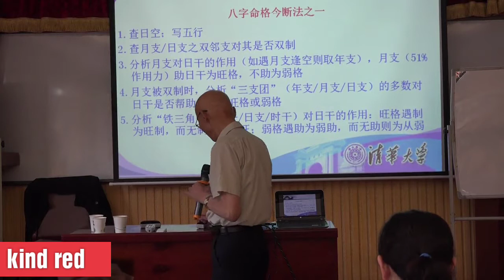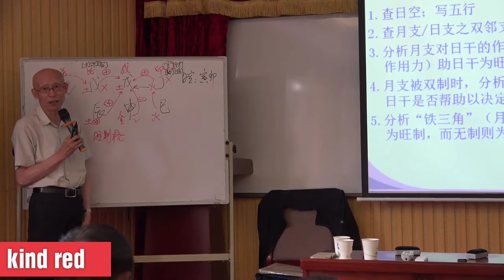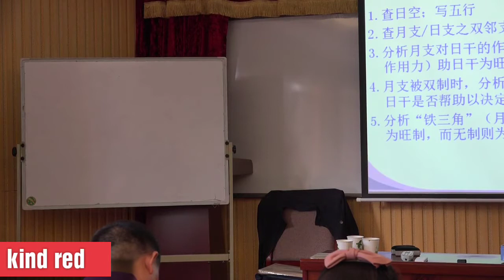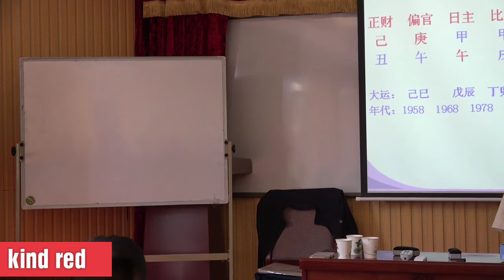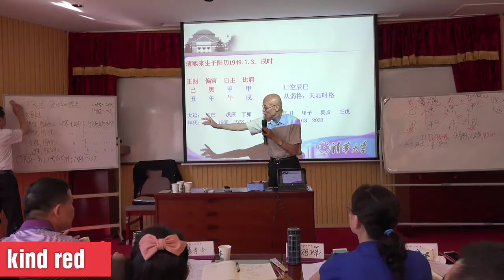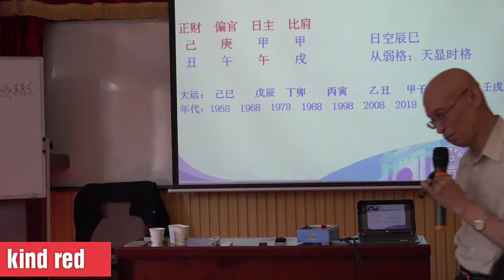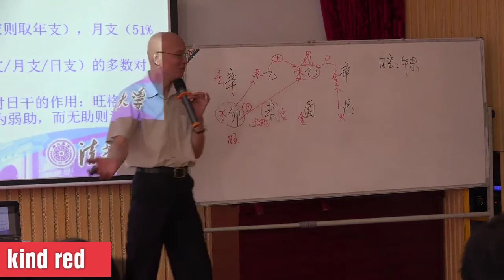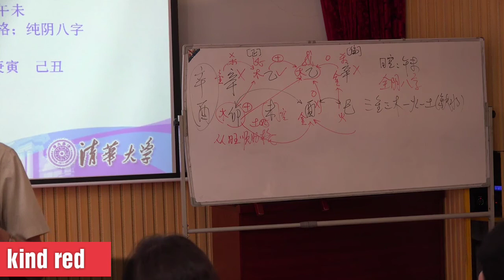6月八字课程4